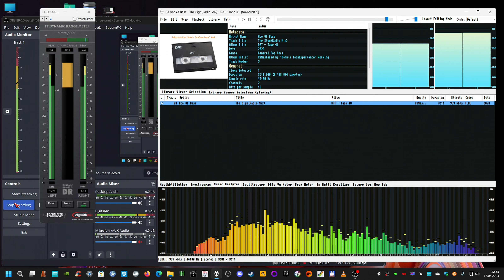myself ReMastered; Ace Of Base - The Sign (Radio Mix)